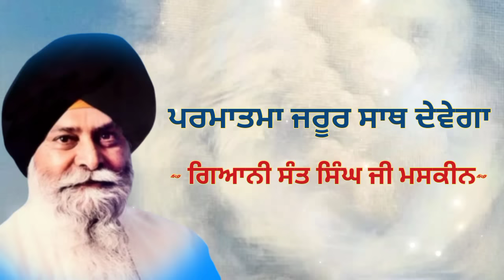ਹਮੇਸ਼ਾ ਚੰਗੀ ਨੀਤ ਰੱਖੋ || ਪਰਮਾਤਮਾ ਜਰੂਰ ਸਾਥ ਦੇਵੇਗਾ || Giani Sant Singh ji Maskeen || katha vichar 2023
katha 2021,
 katha 2020, short clips,
 satnam waheguru,
 katha japji sahib,
 katha guru ramdas ji,

Manjass K.P

Waheguru ji🙏🙏🙏🙏🙏🙏🙏